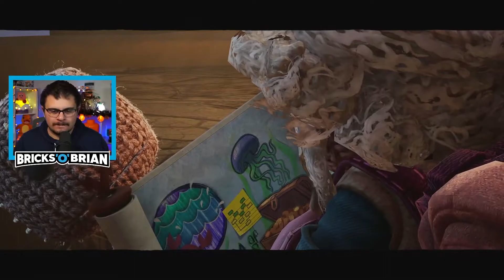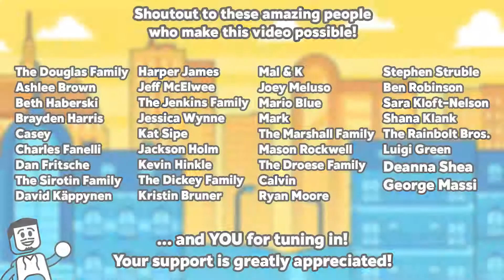Perilous Pools of Goo! - Episode 5 - Sackboy A Big Adventure with Bricks 'O' Brian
CREDITS

Brian Saviano
321 Main Street 1448